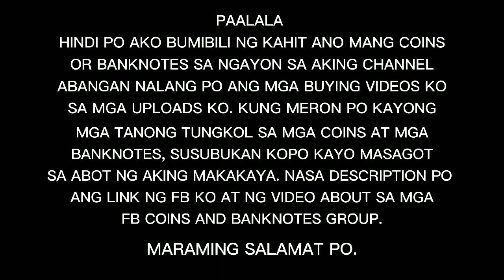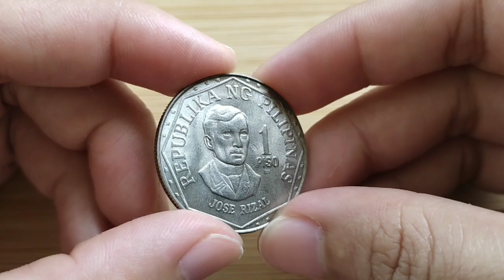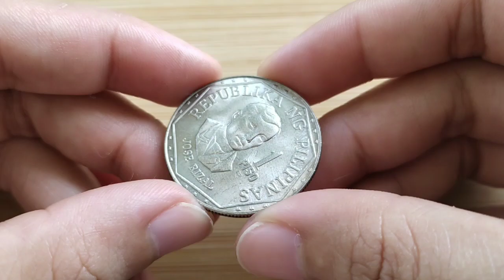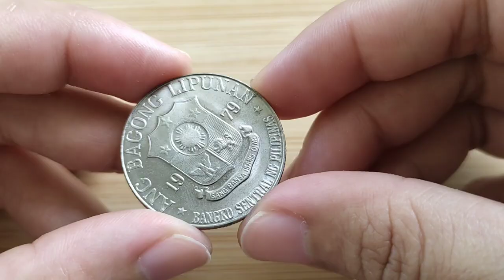BAKA MERON KA NITO? | HALAGA O VALUE NG 1 PISO ABL SERIES (1975-1982) | JMSERRANO TV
Additional information: Sometimes maaring mag vary ang price depende sa year.

Title:  BAKA MERON KA NITO? | HALAGA O VALUE NG 1 PISO ABL SERIES (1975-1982) | JMSERRANO TV

Isa po akong coin hobbyist, ako po ay nagsshare ng aking mga collections at the same time po nagbibigay ng information at present market value  ng mga coins. Mga silver coins po halos ang kasama sa aking collection.

Hindi po ako bumibili ng mga coins or banknotes  sa ngayon sa pamamagitan ng Youtube. Mag uupload po ako ng buying video kung sakali mang may hinahanap akong coins.

Sa mga may coins diyan, or nais malaman ang value ng mga coins at banknotes nila, pwede po kayo sumali sa mga coin groups dito sa Facebook at maaari niyo pong i post doon ang mga coins niyo. Maaari niyo rin pong i send sa akin ang mga pictures sa aking FB, paalala lang po hindi po ako laging naka online para masagot agad ang mga tanong niyo. Narito ang mga links: